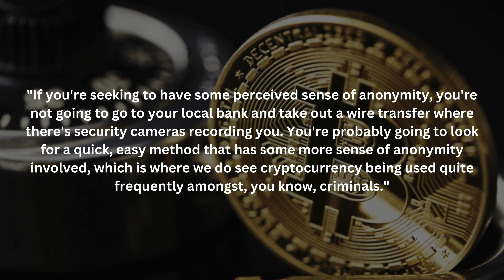Doctor Gets 7 Years In Murder For Hire Plot Against Girlfriend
James Wan was sentenced to seven years and three months in prison, followed by two years of supervised release. In October 2023, he pleaded guilty to one count of using a facility of interstate commerce in the commission of murder-for-hire. Wan was found to have conspired to have his girlfriend killed and was searching for help using the dark web. To avoid detection, he planned to use Bitcoin to pay for the hit job.
AEOR 503
murder for hire, bitcoin, conspiracy, james wan, the dark web, cryptocurrency, FOX5 Atlanta, true crime, Woman Hires "Discount Dark Web Hitman" to Kill Romantic Rival | Melody Sasser Case Analysis, New "48 Hours" investigation uncovers murder-for-hire plots on dark web, CBS News, "Click for a Killer": Hit men hired through dark web?, 3 More Hit Man Fails | Ex-NYPD Cop Busted in Murder for Hire Plot, Dark Web: Teenage Millionaire Murder for Hire, Sneak peek: Find Yura - Manhunt on the Dark Web, 48 Hours